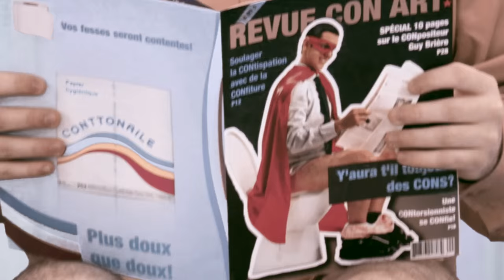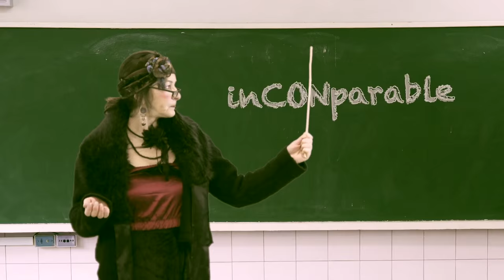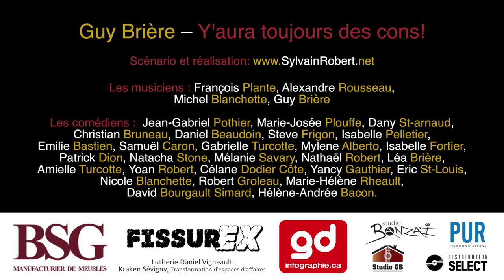Guy Brière - Y'aura toujours des cons (Vidéoclip officiel)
Music video by Guy Brière performing Y'aura toujours des cons. (C) 2017 Productions Gébé.

Vidéoclip Y'aura toujours des cons de Guy Brière. Tiré de l'album Heille mais là!  Site officiel